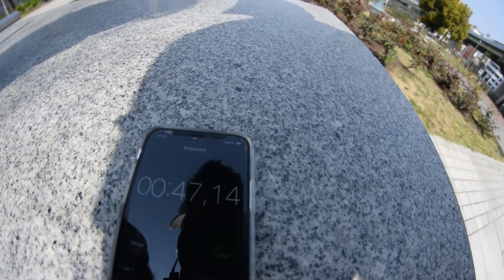スケボー初心者にスケボーを教えてみた！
今回はスケボー初心者にスケボーを教えてみた！友達がスケボーできるようになりたいって言ったので少し教えてみた～

メルカリでも購入できますよ～

良ければサポーターになってください👊👊